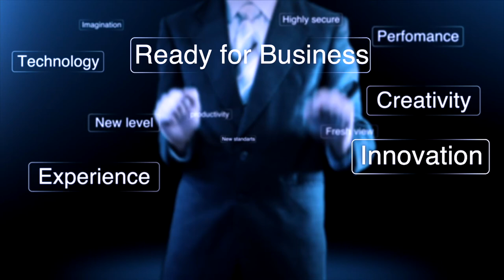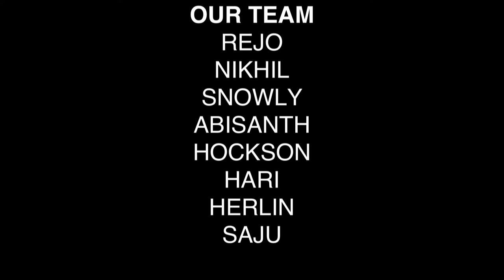The ULTIMATE Ryzen 5 Gaming PC Build RTX2060 8Gb Super 512 Nvme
The Ultimate RYZEN PC build is here! This gaming PC is perfect for 1080p, 1440p and 4K gaming, and is the ultimate Ryzen computer 2019 - Fortnite included! The RAINBOW RGB Cabin

Thanks to Gigabyte, AMD, BeQuiet!, Intel & Corsair for providing the parts used in this setup!